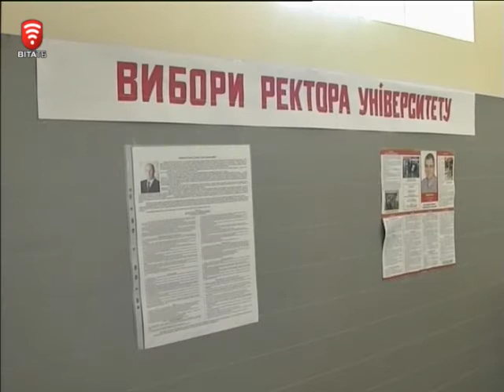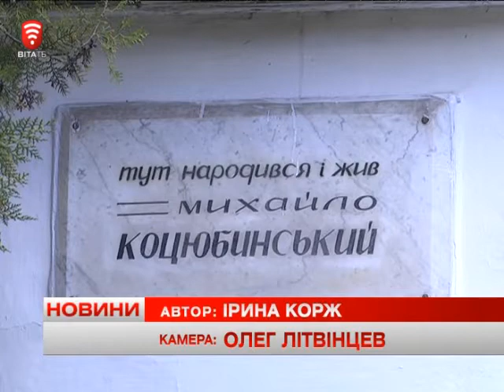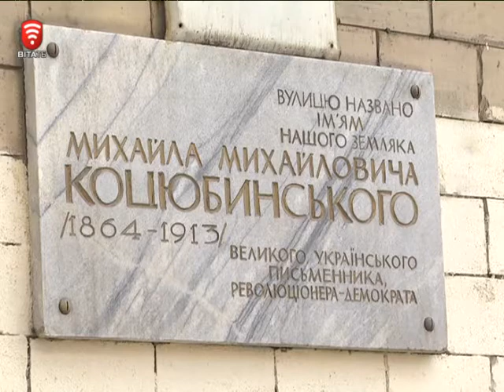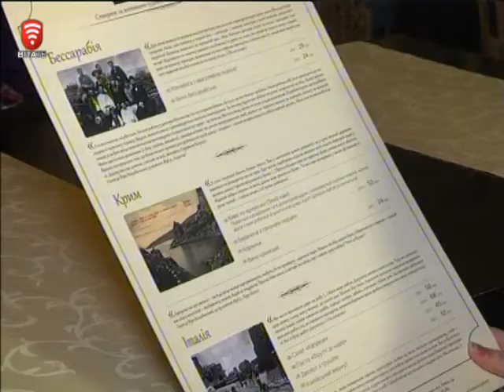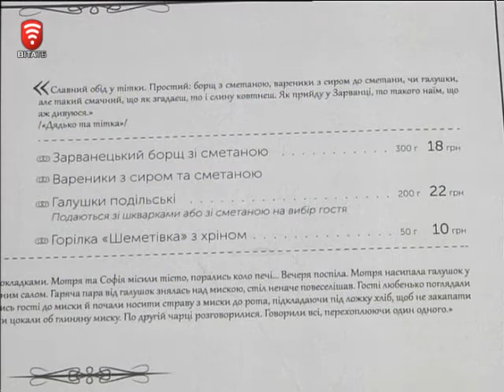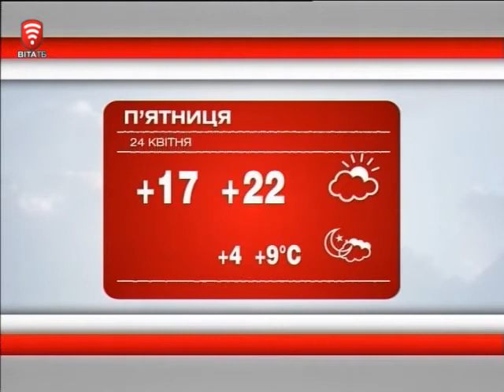Телеканал ВІТА новини 2015-04-23, 23 квітня 2015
СЬОГОДНІ У ВИПУСКУ:
Маки пам’яті замість георгіївської стрічки
Муніципальне управління по-вінницькі
Як жив, що їв, і кого кохав Коцюбинський
Меню Коцюбинського